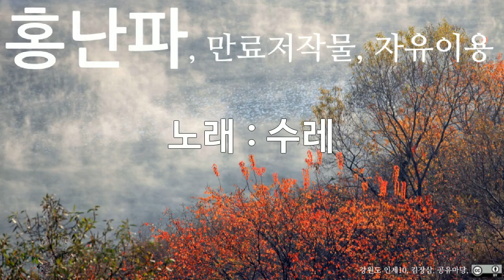홍난파, 수레, 10회 듣기, 만료저작물, 자유이용, CC0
저작물명 : 홍난파, 수레, 10회 듣기, 만료저작물, 자유이용, CC0
이용조건 : 만료저작물, 자유이용
공표년도 : 미상
창작년도 : 미상
파일유형 : mp3
음원저작물비트 전송속도 : 128kbps
음원저작물 해상도 : 44kHz
저작물 속성 : 1차 저작물
분류(장르) : 음악